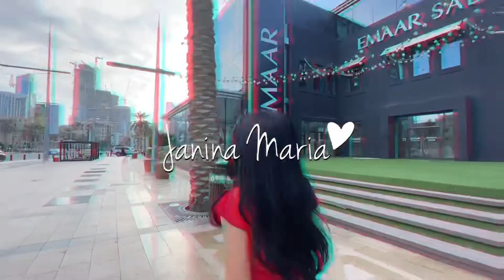jogging or mukbang? (sandstorm sa dubai, spinneys, karak 🍵)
To all those new to my channel, hey everyone! It's me Janina.

I promise, i'm trying my best to improve!! If you see something in the video that I need to work on, let me know, I would love to hear your thoughts!!